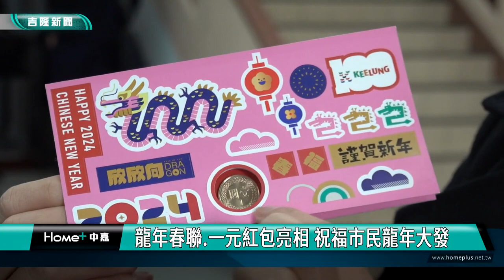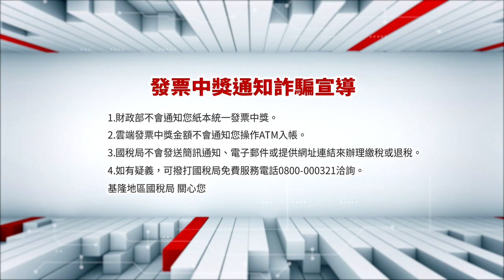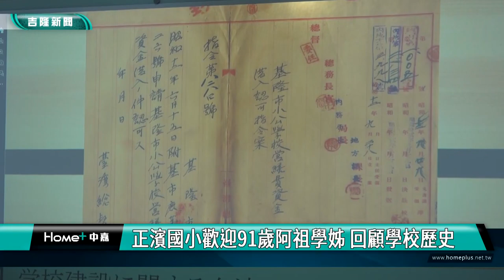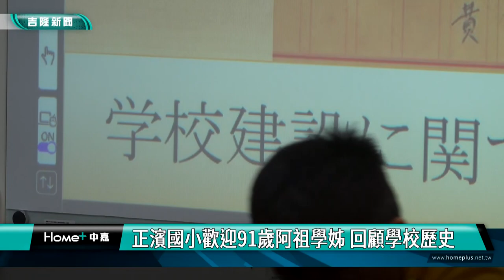中嘉基隆新聞-20240125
00:20 龍年春聯.一元紅包亮相 祝福市民龍年大發
02:57 春節敬軍 副市長邱佩琳發送加菜金慰勞
05:01 市長送福袋關心獨居長輩 長輩感謝回贈春聯
07:26 朝陽愛心社助57弱勢戶 贈每戶5000元及物資
09:40 出席基隆感恩餐會 賴清德蕭美琴心存感激
14:53  基隆義消任務後私房美食 肉嫩麵Q湯頭好
17:34 不怕寒流來! 農場蜂箱穿「外套」禦寒
19:59 烙畫療癒銀髮心 "有溫度的繪畫"超受歡迎
22:41 打球不怕被開單!　中正公園規劃＂機車停車區＂
25:50 正濱國小歡迎91歲阿祖學姊 回顧學校歷史

臉書追起來
Home 中嘉- 吉隆有線電視

趣聞不漏接
吉隆官網(中嘉新聞)

喜歡看電視?